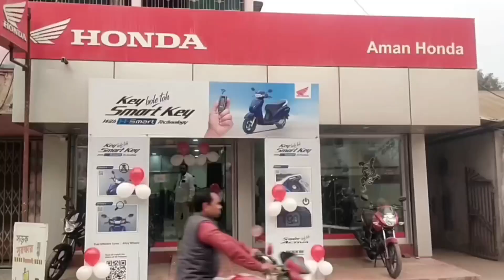ব্যাবসায়ী পরিবারের শিশু সহ পাঁচ জন ঘুমে আচ্ছন্ন সারাদিন